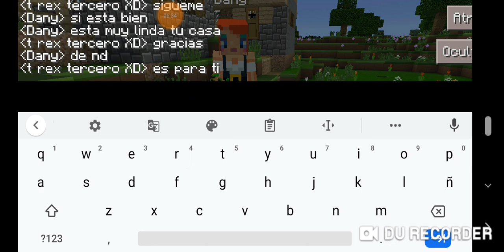bienvenida survival tem 3 ep 2